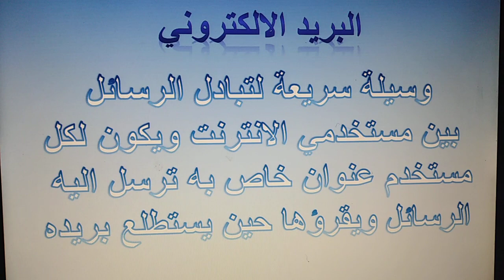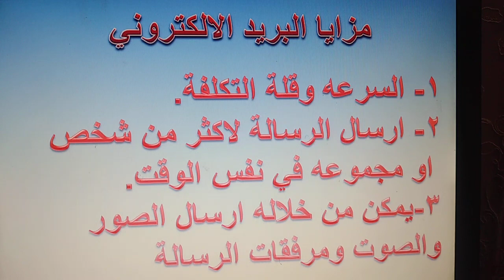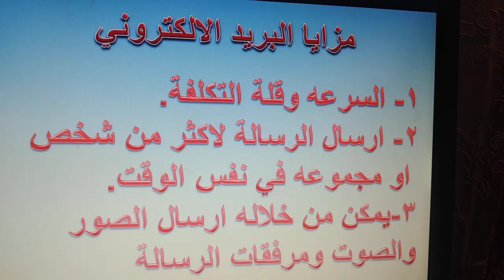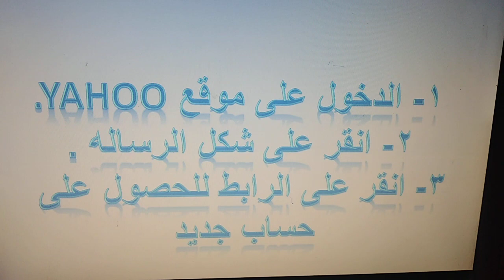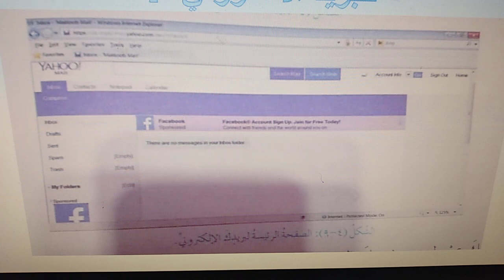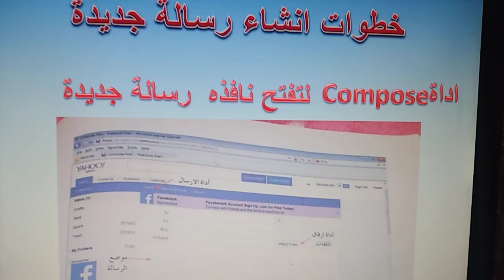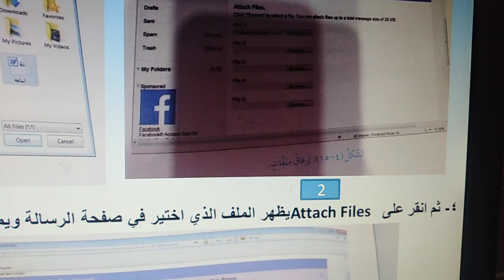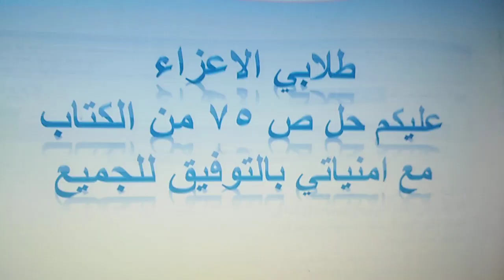الاثنين 20/4 - الحصة الاولى الصف الثامن الحاسوب / البريد الالكتروني